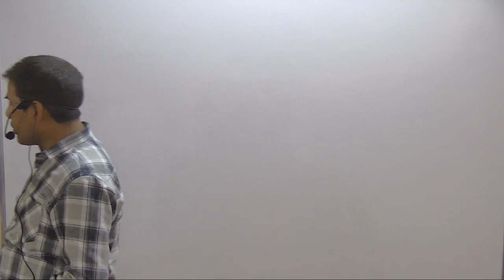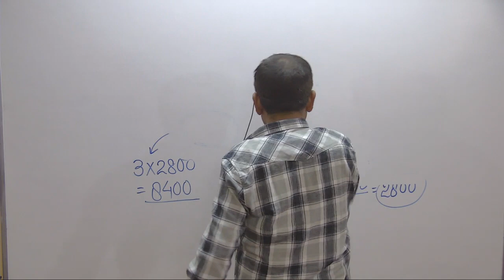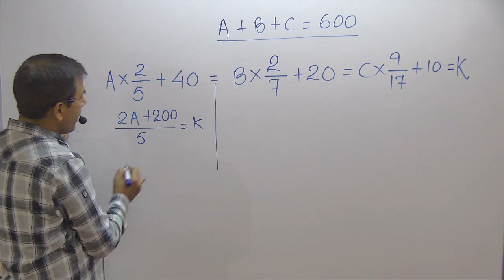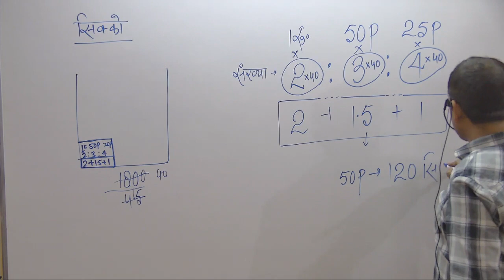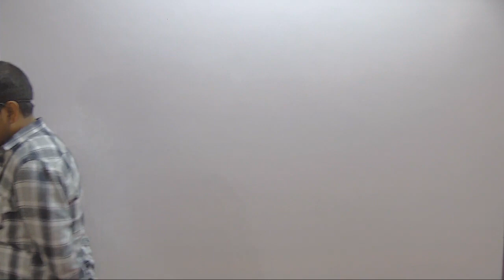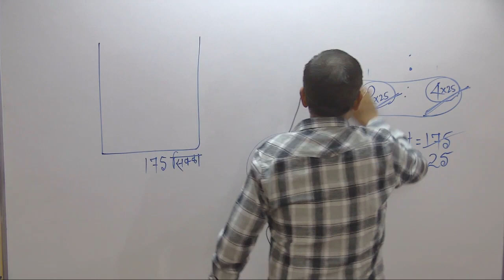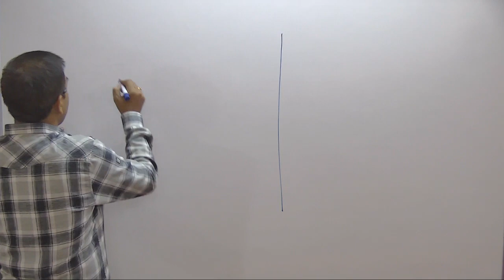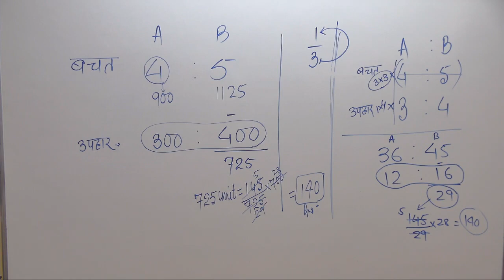Ratio Class 4